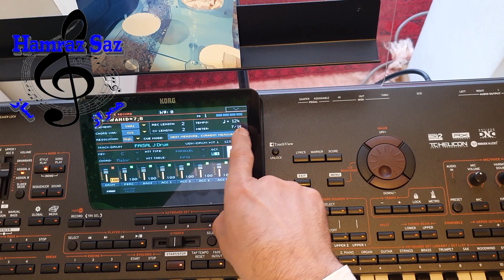Rhythm Mugholi 7/8 Part 1- طریقه بازسازی ریتم ۷/۸ موغولی پارت اول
طریقه باز سازی ریتم ۷/۸ موغولی پارت اول نظر به درخواست شما دوستان عزیز

Afghanistan keyboard Hamraz saz  Afghani songs آموزش نغمه های افغانی شاد و آرام afghan keyboard tutorials آموزش کیبورد افغانی
In this channel we are going to upload tutorial of Afghan music songs playing with keyboard. تشکر از حمایت شما دوستان عزیز.